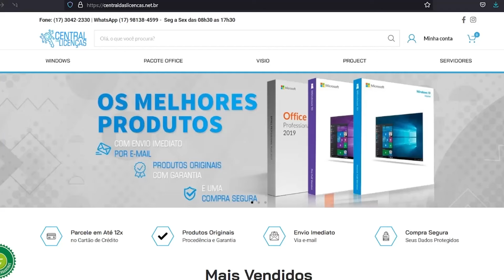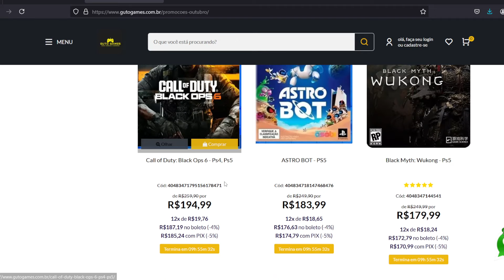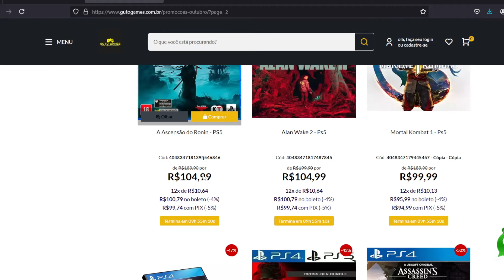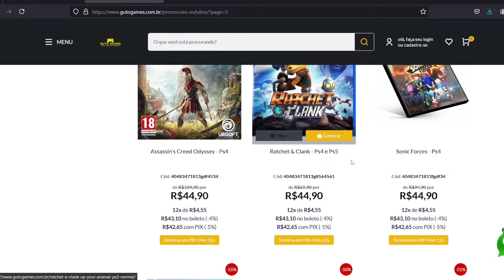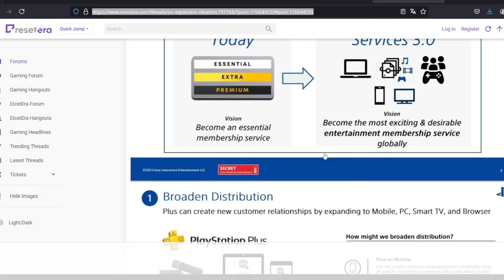VEM AÍ !! A Nova PS PLUS 3.0 !! Até PC, TVS e SMARTPHONES!